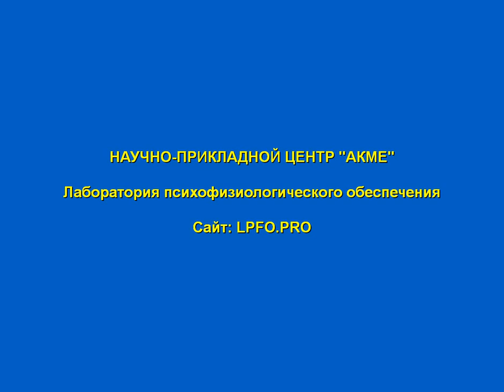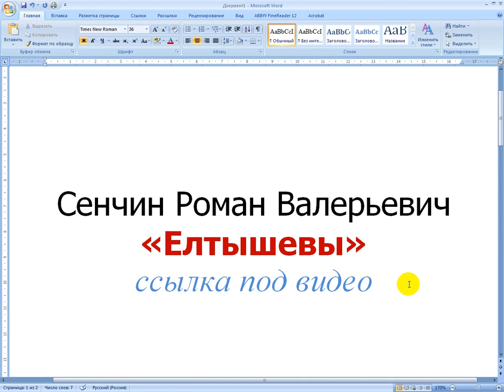Психоррекция Аудиокнига Елтышевы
Сенчин Роман Валерьевич
«Елтышевы»
Ссылка на скачивание: